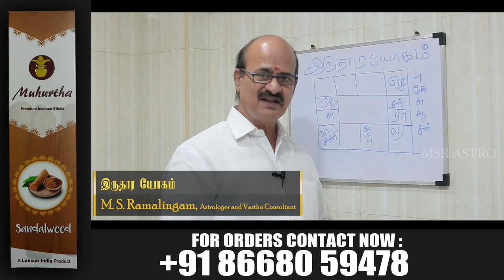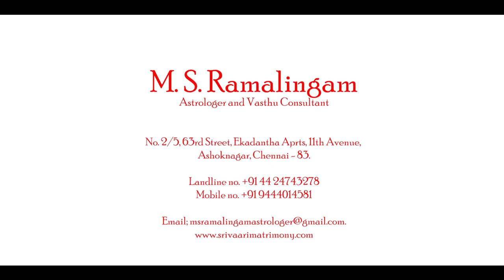இருதார யோகம் யாருக்கு ? | M S RAMALINGAM, ASTROLOGER & VASTHU CONSULTANT